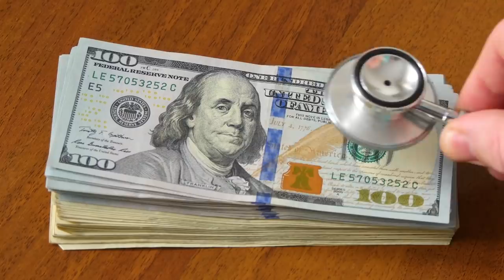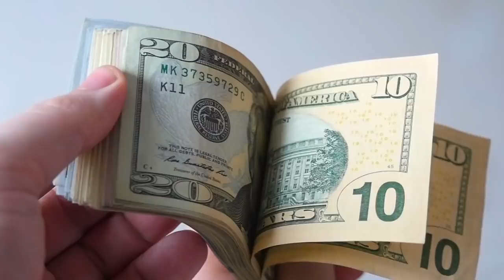Voila comment EPARGNER de l'argent chaque mois